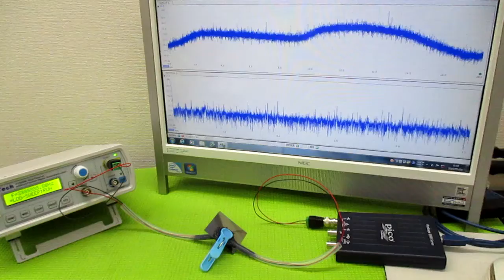オリジナル製品：超音波発振プローブを利用した超音波制御技術 ultrasonic-labo